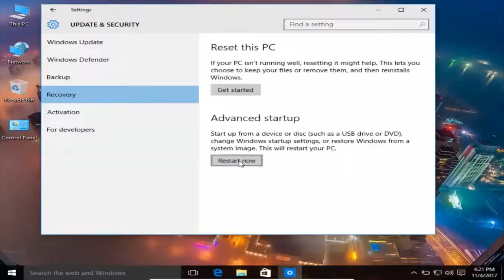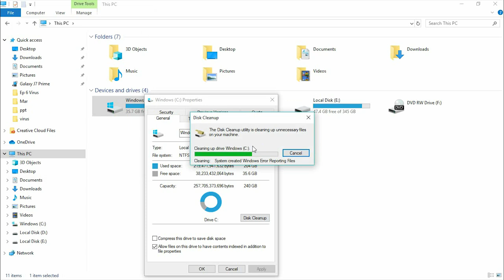How to Remove Computer Virus (Types & Step Guidance 2021)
Are you concerned that your computer may have a virus? If your computer is infected, learning how to get rid of a computer virus is vital.  This video teaches you all there is to know about

• how computer viruses work
• virus types
• How to get rid of a computer virus.
• What a computer virus is.
• How to tell if your computer has a virus.
• How to protect your computer from viruses.

Enjoy the video. Stay safe and stay home.